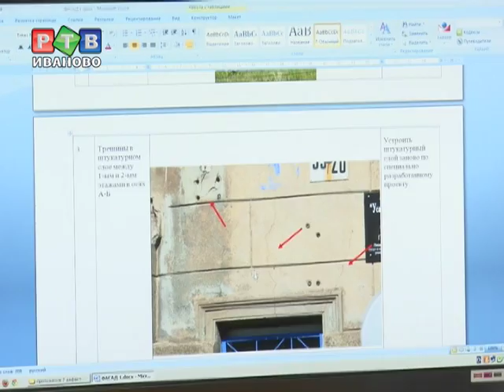Самое уязвимое место дома Дюрингера - крыша